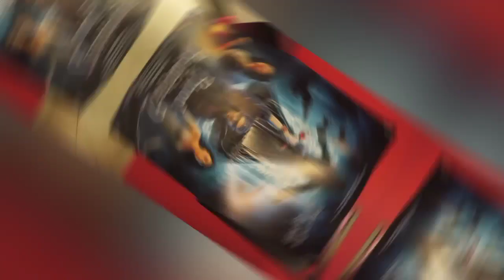Bhool Bhulaiya 2 Story Explain in hindi